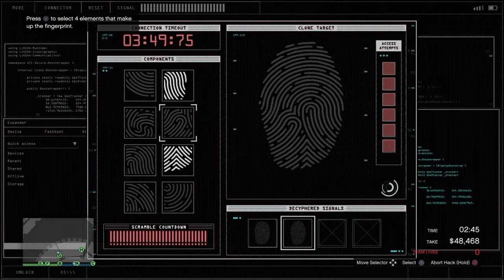Casino Hiest Gold glitch ($3,275,000) | Two People "Silent and Sneaky"